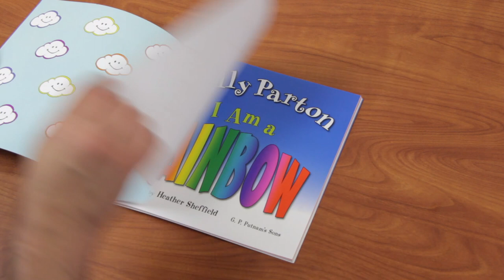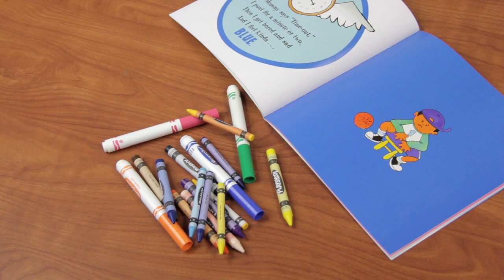I Am A Rainbow - Reading Activities